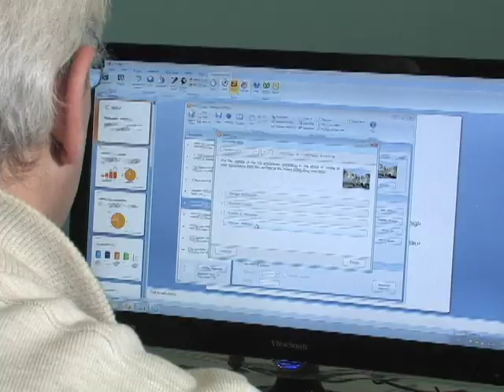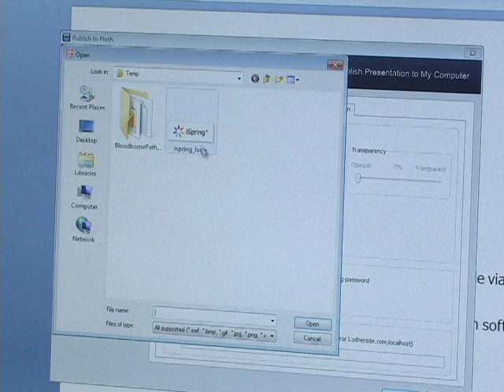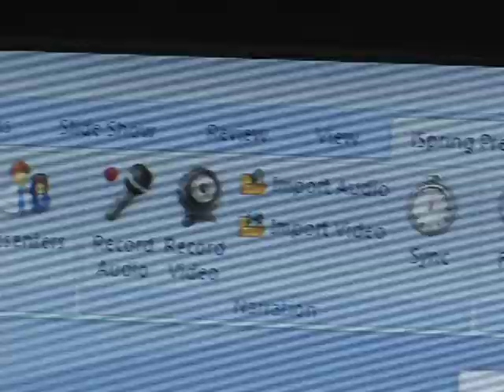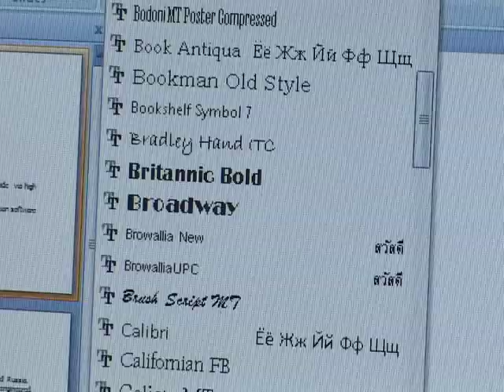iSpring on Inside Business with Fred Thompson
This video was created for Inside Business Review with Fred Thomson. The piece features iSpring Presenter, the flagship product by iSpring.

iSpring Presenter is a PowerPoint-based tool for authoring elearning content. Not only can it convert presentations with the most complicated graphics, animation and transition effects to Flash, but also enhance it with a voiceover or presenter video, inserted Flash file or YouTube video.

iSpring Suite authoring tool creates content that is compliant with SCORM and AICC and thus can be uploaded to any Learning Management System (LMS). iSpring Presenter is also featuring an integrated quizmaker tool that provides a variety of ten question formats to choose from and opportunity to illustrate every question  with a picture, audio or video. Quiz results can be sent to your email, LMS or server.

All together, as an output file, you can have a complete eLearning course that preserved all the aspects, created in PowerPoint.